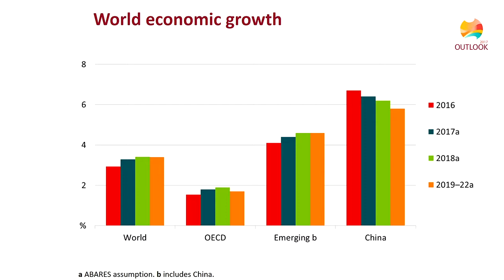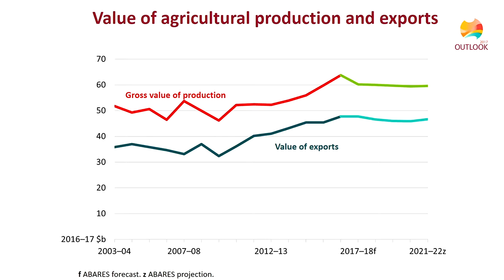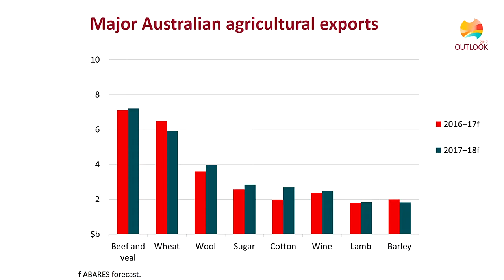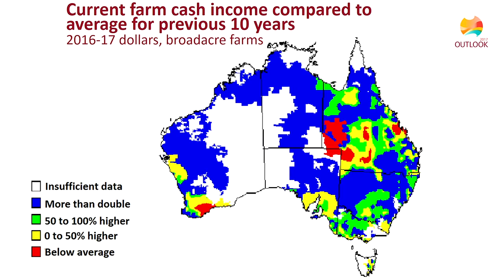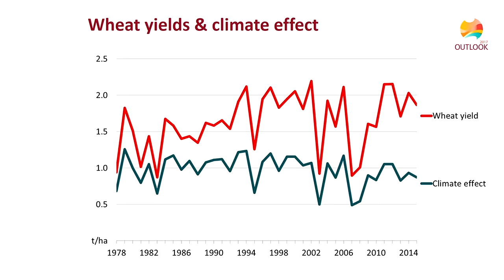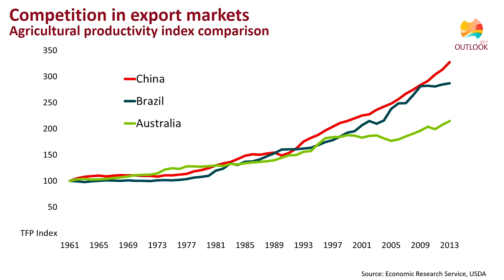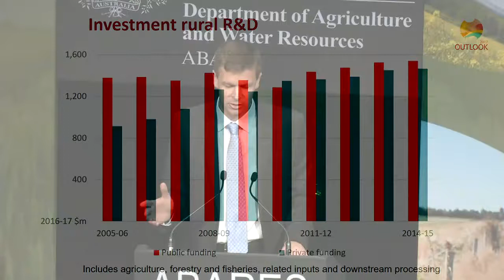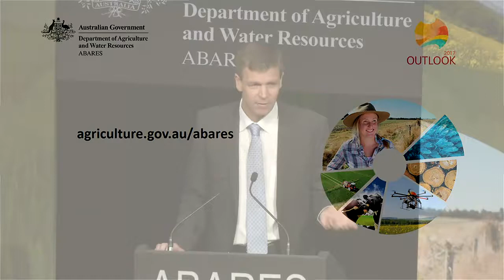Peter Gooday, ABAR​​​ES - Innovatio​​​n i​​n agriculture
Date:
7 March 2017

Innovation i​​n agriculture

Speaker:
Peter Gooday